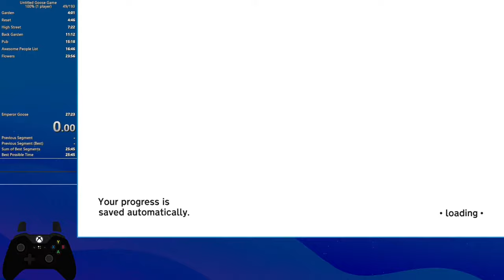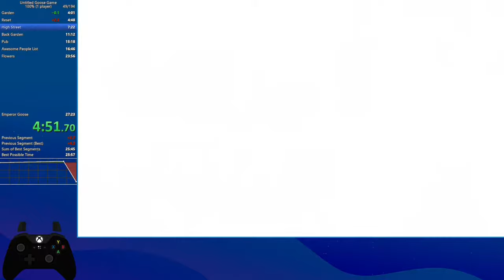Untitled Goose Game Speedrun | 100% | 26:50.79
Can't believe that 100 percent run happened. Sub 27. Huge shout outs to Tasselfoot and the Goose Game community for being awesome.

If you're interested in seeing more speedruns and randomizers live be sure to go and check it out my twitch through the link above.

This really be some fast ugg gaming we got going. Honk